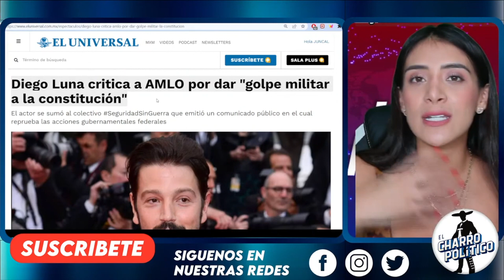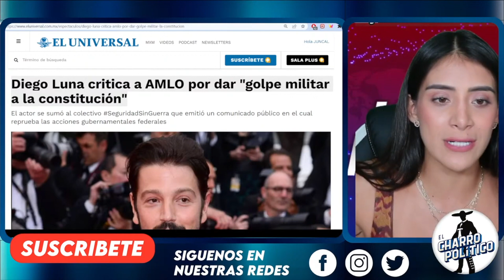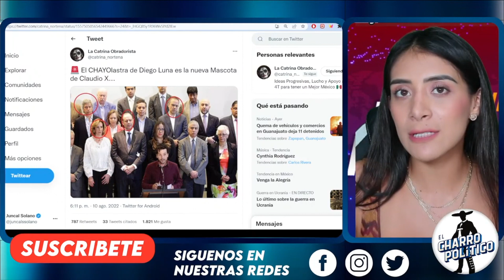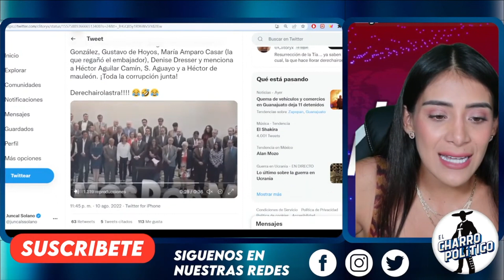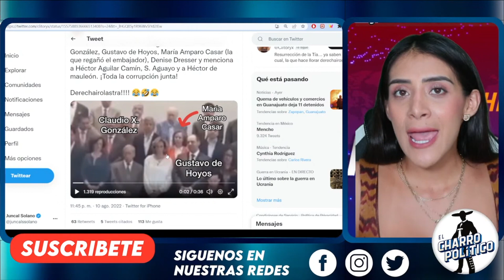LE DAN DERBEZ! RE1NA DEL P4CIFICO LOS PARA EN SECO. DIEGO LUNA EMBARRADO HASTA EL CUELLO.